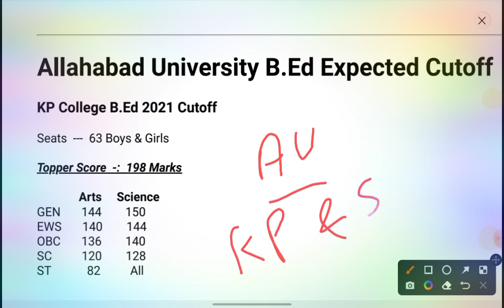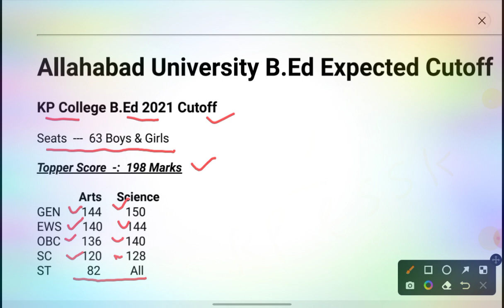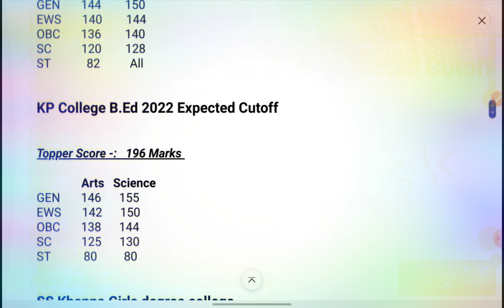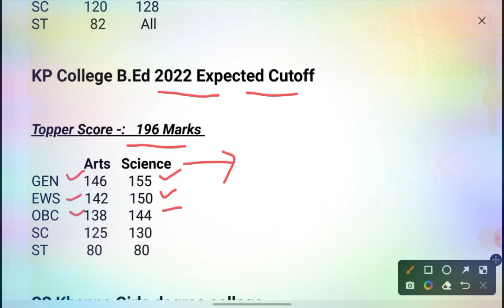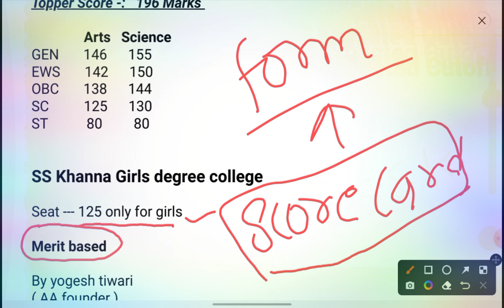Allahabad University B.Ed Expected Cutoff link in description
Hello dosto,  Is video m AU B.Ed ke Expected Cutoff ke baare me btaya gya h.

koi suggestion ho ya koi problem ho aap comment krke bta skte h.

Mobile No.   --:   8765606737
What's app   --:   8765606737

@abhyuday academy